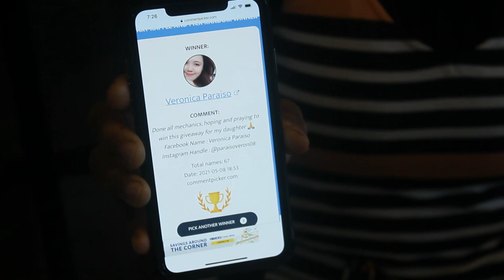Mothers Day Giveaway Announcement !!!